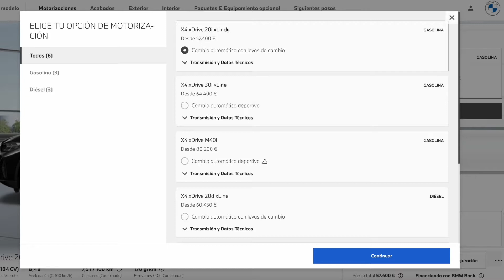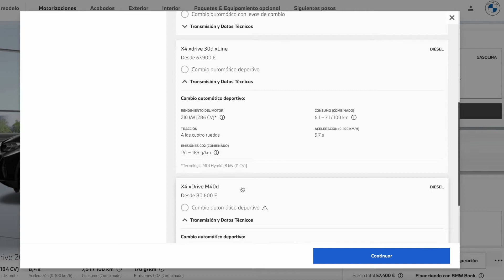Nuevos BMW X3 y X4 | Eléctrico, híbridos y mucho más!!!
Eléctrico, gasolina, diésel, enchufables, versiones M… se nota que los BMW X3 y X4 son los SUV más vendidos de la marca, que los ha renovado con mejor diseño y tecnología ¿quieres conocer sus novedades?